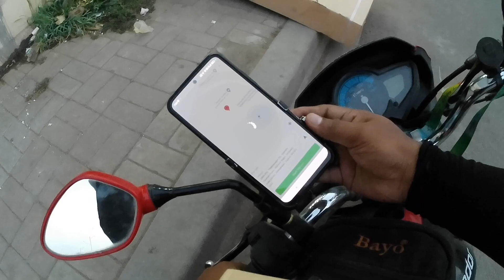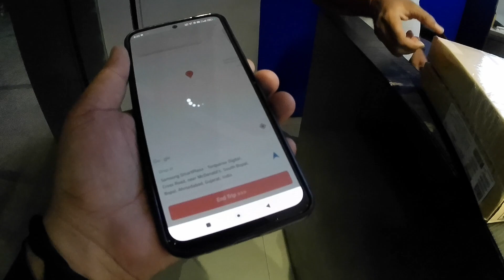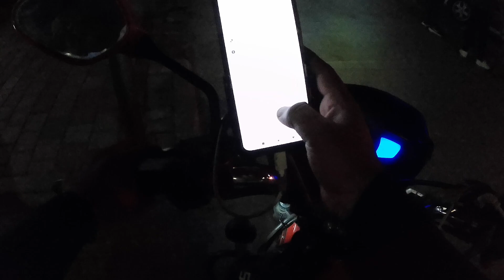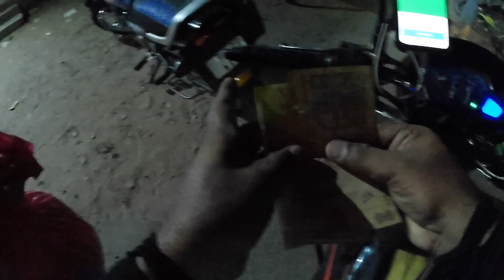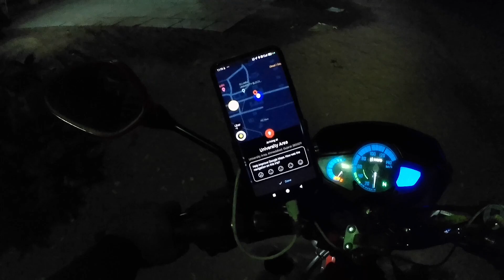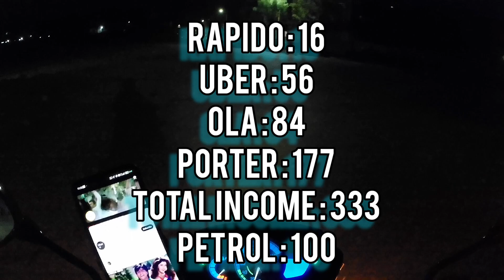Porter Bike Delivery,Porter Earnings &Uber Ola Bike Taxi Work From Part Time Earnings On Hero Ismart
It's me Dhruvik rathod Your Porter Partner
I m India's  Motovlogger In Ola Uber Rapido & Delivery Catagory

In this video  i went to picked up a Porter Bike parcel where same location of picked up and drop Porter Golden summer challenge

Searching Keywords-
Porter Partner earnings,
Porter Joining Process,
First day porter Earnings,
Porter Partner Bike Earnings,
Porter partner Bike,
Porter Delivery partner,
Porter App,
Porter join Kaise kare,
Scootin delivery,
Scooton Bike Delivery,
Porter bike delivery
Porter delivery,
part time job for students near ahemdabad
part time jobs in ahemdabad work from home
part time job for students in amdavad
part time jobs in gujrat for 12th pass students
part time jobs in ahemdabad sector 62 for fresher
part time jobs in amdavad for boys
porter courier,
porter bike delivery charges,
pickup and delivery services gujrat
Porter me bike kaise lagaye,
Uber Connect,
Uber Connect Delivery,
Uber Bike Taxi Earnings,

Searching Keywords- Uber Moto earnings,
Uber moto
 bike taxi banned in Ahmedabad
 Rapido News
 Ola Bike Earning Challenge Rapido Captain Earnings
 Bike Taxi banned in Gujrat